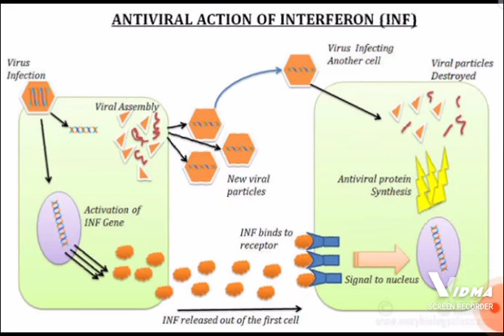Interferon / Antiviral action of Interferons INF